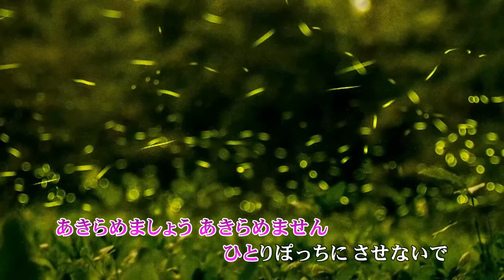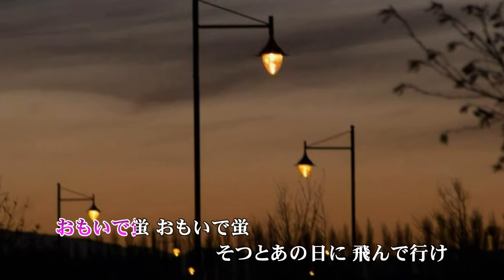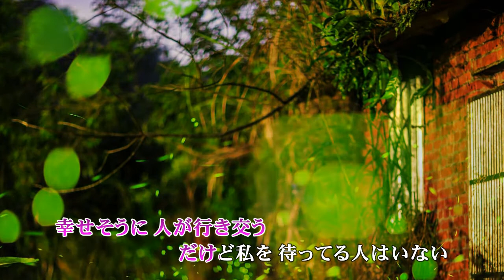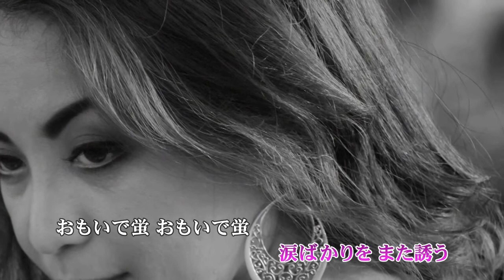おもいで蛍 沢井明 歌唱 haku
『あまのじゃく』　の沢井明さんの新曲を歌ってみました。